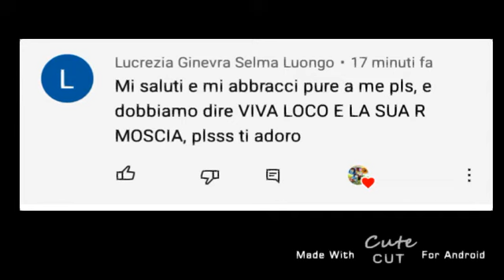rispondo a Lulu